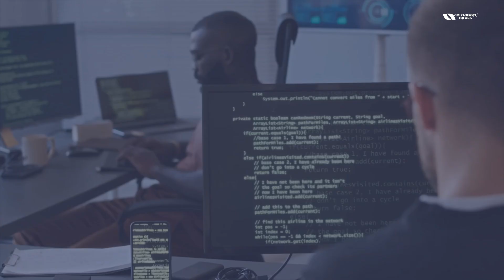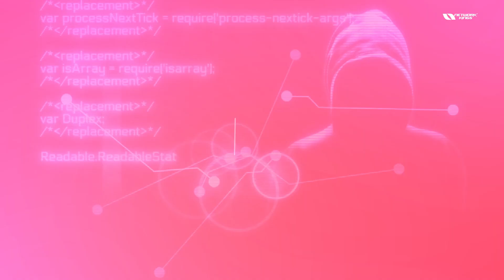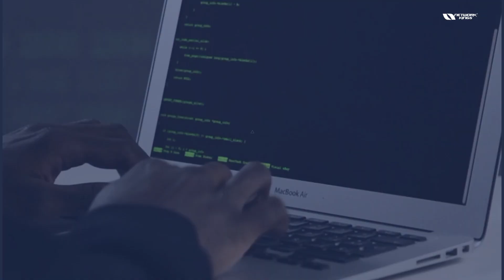Introduction to Cyber Security Master Program for Beginners: Unlock Your Future!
📚 The Cyber Security Master Program is structured to provide a holistic understanding of cyber security. Starting with foundational courses like CompTIA Network+ and Security+, you will build a strong base in networking and security principles. As you progress, advanced courses like CEH v12, CompTIA PenTest+, and CompTIA CySA+ will equip you with specialized skills in ethical hacking, penetration testing, and security analysis.

The CISSP program further enhances your knowledge, making you proficient in handling complex security issues. The ASA Firewall Program by Cisco adds another layer of expertise, focusing on firewall management and configuration. By the end of this program, you will be well-prepared to take on various roles in the cyber security domain, backed by certifications from globally recognized organizations like EC-Council and CompTIA.